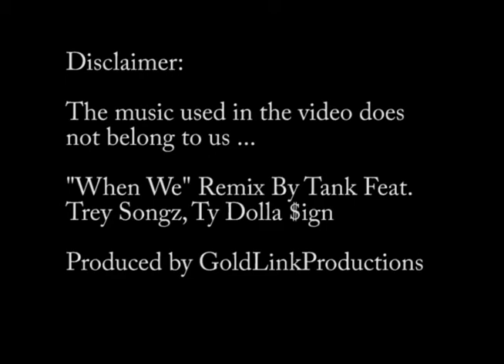|Grand Valley State University| Rhythm In Blue Presents "The Grammy's" Music Video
Produced by GoldLinkProductions
"When We" By Tank Feat Trey Songz, Ty Dolla $ign